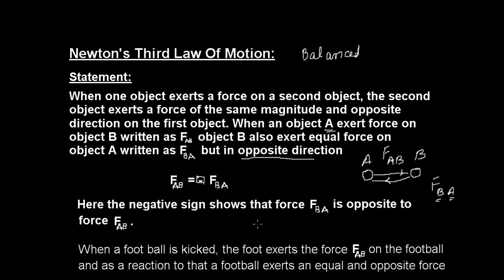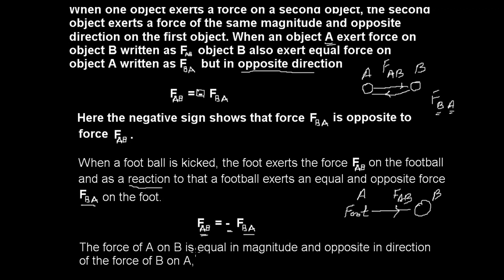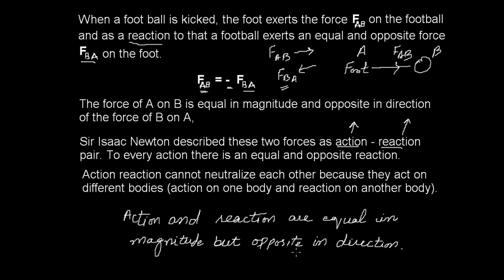Physics| Newton's Third law of motion in hindi| the education forum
1) Introduction to newton third law
2) History of newton third law of motion in hindi
3) Newton third law physics class 11
4) Newton third law physics class 12th
5) Introducton to newton third law of motion class 11th in hindi
6) Introducton to newton third law of motion class 11th ln urdu
7) Newton third law of motion
8) Newton third law class